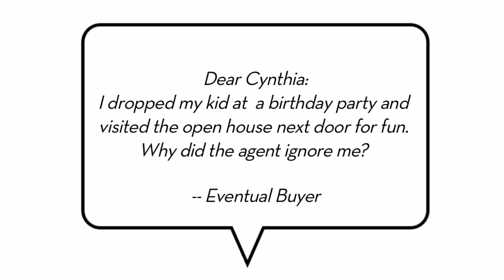Are You a Bonafide Buyer?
If you're a Looky Lou, just say so: You're still invited to the open house!

I'm a Top Producer and Partner at McGuire Real Estate, a top San Francisco brokerage.  For more of my refreshing and humorous perspectives on the world of residential real estate, be sure For info on SF real estate go